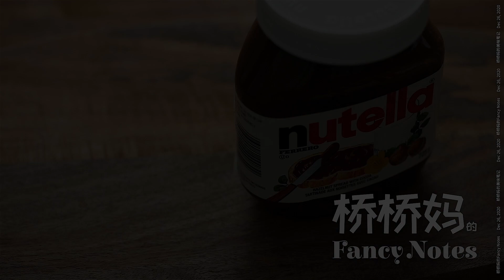鲷鱼烧的做法 Taiyaki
鲷鱼烧的做法 (Taiyaki)，传统上是用红豆沙做馅，你也可以发挥想象力加上任何自己喜欢的馅料，巧克力酱，卡仕达酱，打发奶油，奶酪，火腿，蔬菜，鸡蛋等等。口味上，也是可盐可甜，任你发挥。学会了鲷鱼烧，你就是孩子眼中的小仙女。
⬇️💖⬇️💖⬇️ 配方在下面 ⬇️💖⬇️💖⬇️

【配方】
配方中的面糊可以做4个鲷鱼烧
中筋面粉 160g (1 杯)
泡打粉 6g (1½ 茶匙)
糖 12g (1 汤匙)
冰牛奶 180g (½ 杯+¼ 杯)
鸡蛋 1个 (大号)
油 12g (1 汤匙)
甜味红豆沙 80g (4 汤匙) (可选)
巧克力酱 80g (4 汤匙) (可选)
奶酪丝 40g (4 汤匙) (可选)
黄瓜 1根 (可选)
奶酪片 4片 (可选)

[Ingredients]
The Batter In The Recipe Can Make 4 Taiyaki
All-purpose Flour 160g (1 Cup)
Baking Powder 6g (1½ Tsp)
Sugar 12g (1 Tbsp)
Cold Milk 180g (½ Cup+¼ Cup)
Egg 55g (1 Large Size W/O Shell)
Oil 12g (1 Tbsp)
Sweetened Red Bean Paste 80g (4 Tbsp) (Optional)
Nutella 80g (4 Tbsp) (Optional)
Shredded Cheese 40g (4 汤匙) (Optional)
Cucumber 1 (Optional)
Cheese Slices 4 (Optional)

鲷鱼烧的做法步骤:
1.中筋面粉(或低筋面粉)，泡打粉和细砂糖一起过筛；碗里打一个鸡蛋，打散，加入冰牛奶，搅拌均匀即可；将牛奶鸡蛋混合液倒入过了筛的面粉混合物中，搅拌均匀，避免过度搅拌产生面筋；放入冰箱冷藏备用；
2.甜味红豆沙挤到抹油的盘子里，用抹油的勺子压扁备用；
3.模具刷薄薄一层油，倒入7分满的面糊；用筷子调整鱼尾尖角的形状；加入红豆沙，再加盖一些面糊，覆盖住豆沙馅；
4.小火，单面烤2分半，翻面再烤2分半；第一次做的话，两面各烤2分钟就打开模具查看上色情况，然后调整时间；
5. 如果做鲷鱼烧三明治，一次性把面糊加满；烤好后，从鱼背用刀剖开，加入喜欢的三明治馅料；
6.鲷鱼烧一般吃温热的，也可以吃凉的；吃不完的，放凉后，密封保存1天。